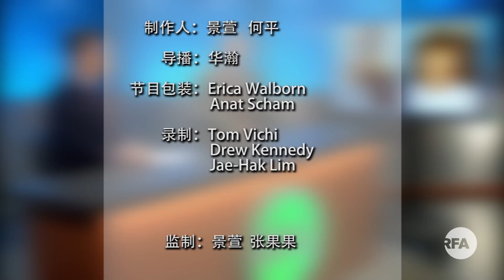中共建政70年 再问政权合法性 | 中国热评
再过几天，10月1日，就是中华人民共和国国庆70周年。北京正在紧锣密鼓地筹备国庆大典，北京大兴机场也作为献礼刚刚揭幕。但在南海边的香港岛上，那里的市民为了抗议中央政府对香港法治、自由的干涉，艰苦地抗争了近4个月。与此同时，在歌舞升平的盛世景象背后，中国正在经历经济上的困顿，国际上对中共政权的质疑声也越来越响亮。那么，已经有70年历史的中共政权，其合法性是否存在问题？

嘉宾：夏业良、陈奎德、宋永毅。